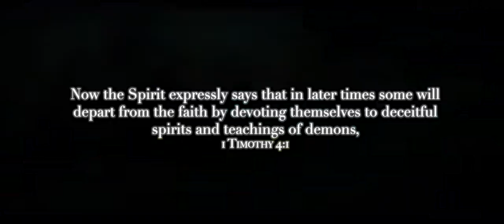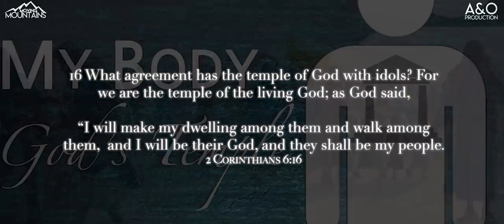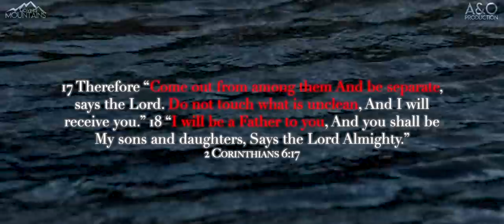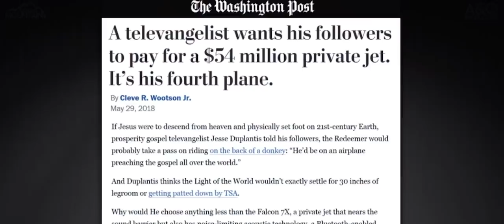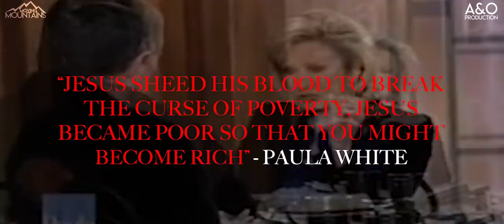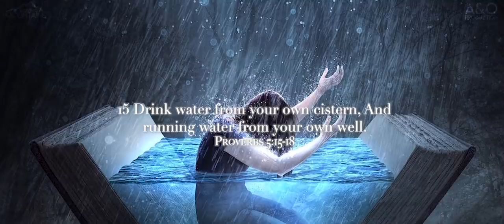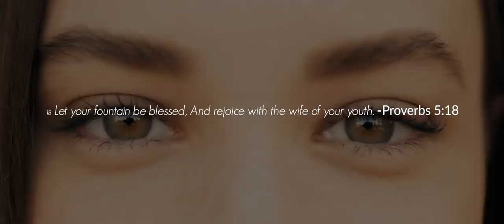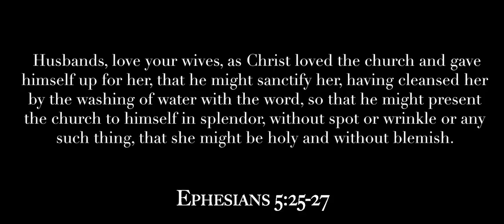A Slumbering Church | The Coming Apostasy | Carter Conlon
➤ Speaker(s): Carter Conlon ft. John MacArthur
➤ Footage:  Storyblocks & FILMPAC, A.D The Bible Series
➤ Edited By: Robin Måhl
     2. Our Final Hope - Steve Jablonsky